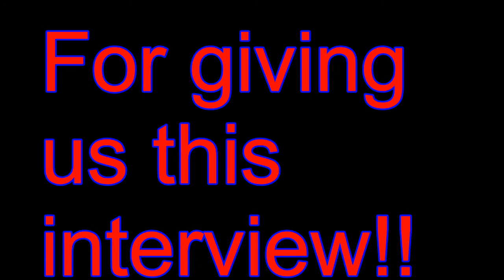Rachels Challenge Darrell Scott Interview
Menn-O-Light Entertainment September 2015. This is a great heart to heart interview. Thank you Darrell for being so real with us. This was something Teddy wanted to do for a long time ever since he read Rachels Tears in jail so many years ago and it led him to search for Jesus.